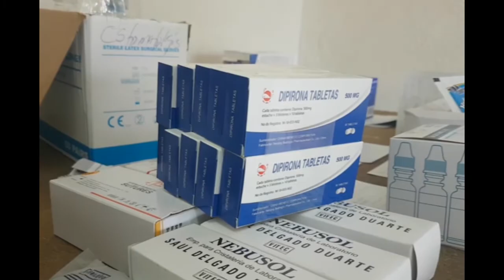Dispone de capacidad para enfermos al coronavirus mayor centro de hospitalización en Cienfuegos.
Ubicado en el instituto pre universitario Carlos Roloff de Cumanayagua, el mayor centro para atender a casos positivos a la Covid-19 en Cienfuegos cuenta con un personal médico y de servicio que labora de forma ininterrumpida. Con disponibilidad del cuadro de medicamentos, en la institución reciben pacientes de toda la provincia.